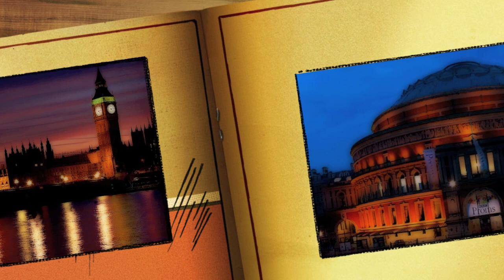Dame Shirley Bassey - There's No Place Like London